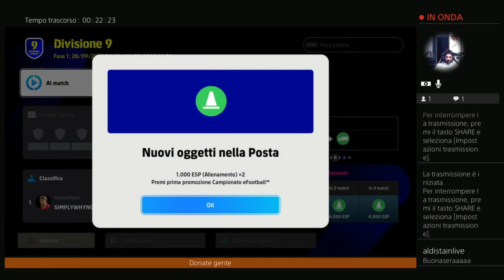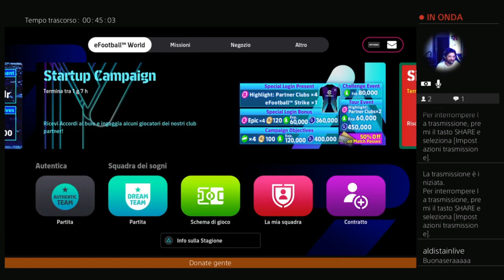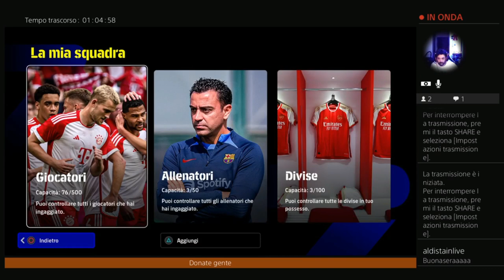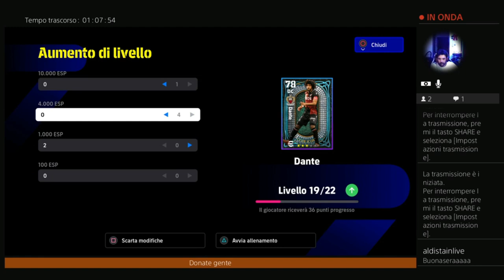gioco a EAsport24 in LIVE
Live sperimentale su twioh